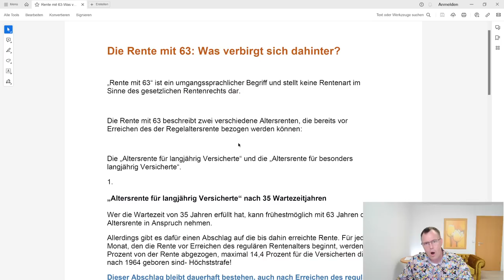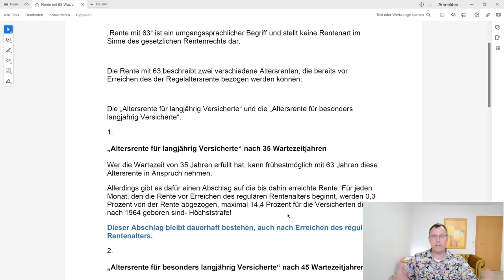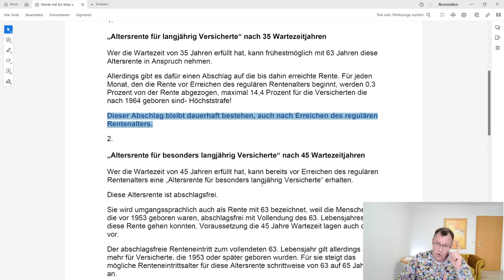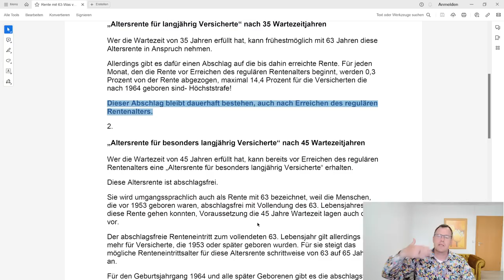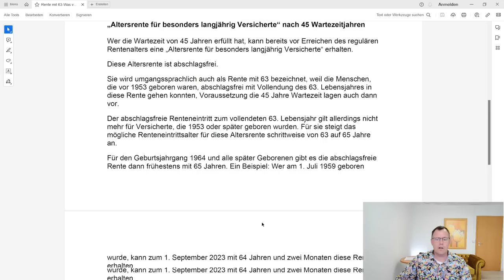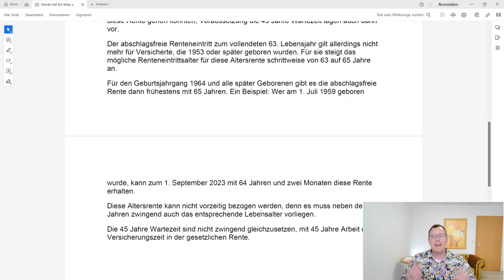Rente mit 63: Was verbirgt sich hinter diesem Begriff?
Die Rente mit 63. Ist es eine eigene Rentenart? Oder verbirgt sich dahinter wirklich eine echte Altersrente? wenn ja, welche ist damit gemeint? Die Altersrente für langjährig Versicherte oder die Altersrente für besonders langjährig Versicherte. Alle wichtigen Infos dazu in diesem Video!